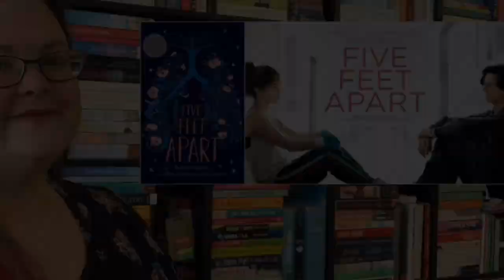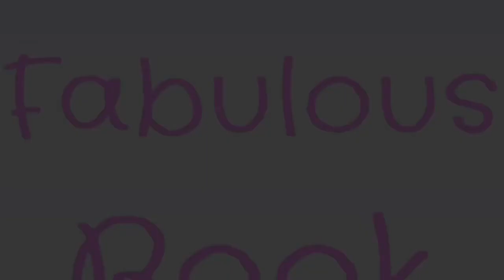Book vs Movie: Five Feet Apart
Here's my review of Five Feet Apart the movie and how it compares to the book of the same name!

Five Feet Apart by  Rachael Lippincott, Mikki Daughtry, Tobias Iaconis